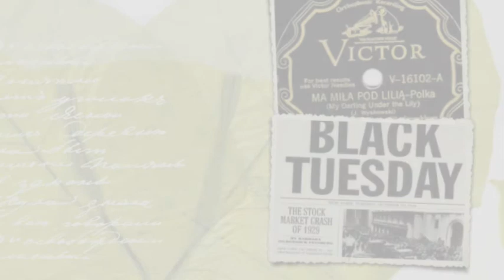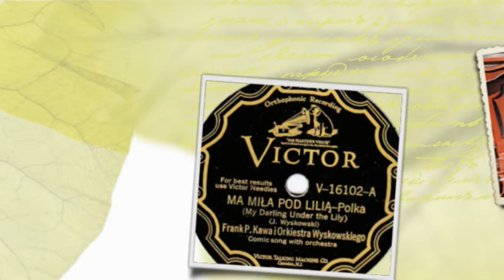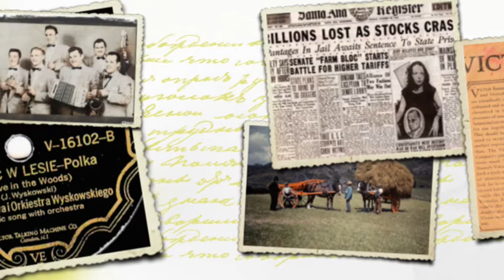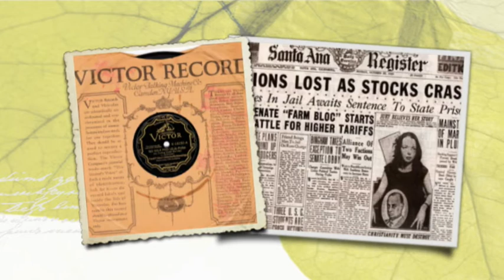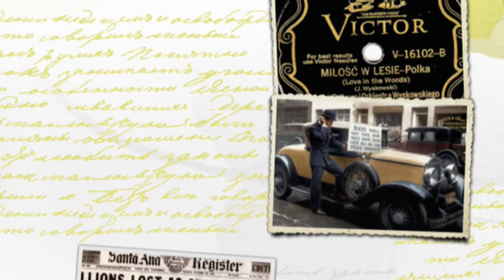Polish 78rpm recorings, 1929. VICTOR V-16102 A/B. Ma miła pod lilią / Miłość w lesie. Jan Wyskowski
Polish 78rpm recorings, 1929. VICTOR V-16102 A/B. Ma miła pod lilią / Miłość w lesie.
New York City. March 6, 1929. VICTOR V-16102 A/B. Side 1: Ma miła pod lilią { My darling under the lily } –polka. Side2: Miłość w lesie { Love in the woods } –polka. Frank P. Kawa i orkiestra Jana Wyskowskiego.